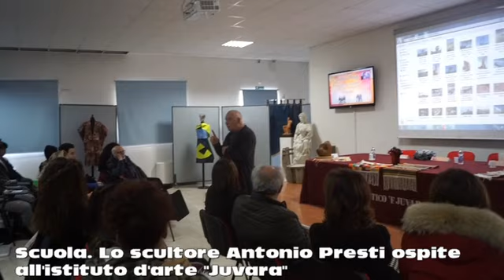Scuola. Lo scultore Antonio Presti ospite all'istituto d'arte "Juvara"